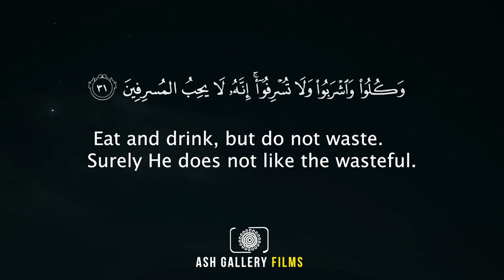Ramadhan Iftar Pemba Island 2024 Trailer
Take a sneak peek into the heartwarming Ramadhan Iftar celebrations in beautiful Pemba Island 🌙